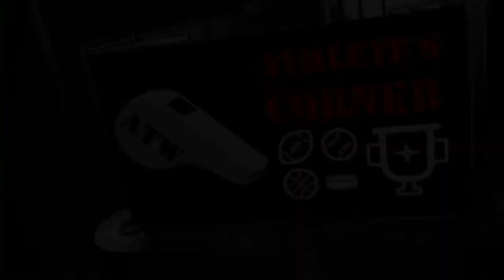Athlete's Corner - Joenel Aguero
Here's a look back at our 2022 interview with University of Georgia defensive back, Joel Aguero, before his senior season at St. John's prep.